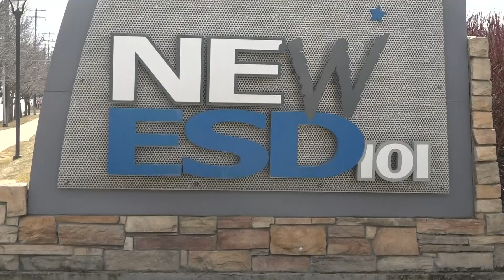School superintendents ask for 6 foot distance rule to be relaxed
They say it will be nearly impossible for all students to return while maintaining six foot social distancing without hiring additional teachers